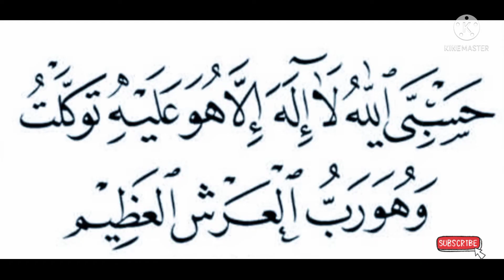缓解所有压力的绝妙 Dhikr@theguided8956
缓解所有压力的绝妙 Dhikr‎@THE GUIDE D89